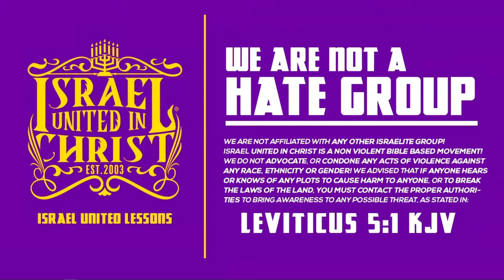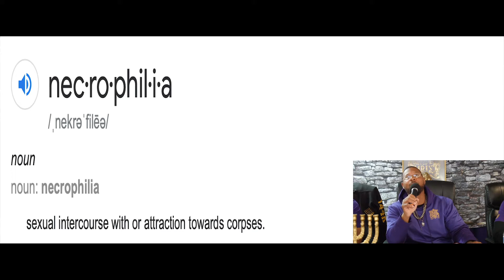IUIC || Tips When Dealing With An Unbelieving Spouse